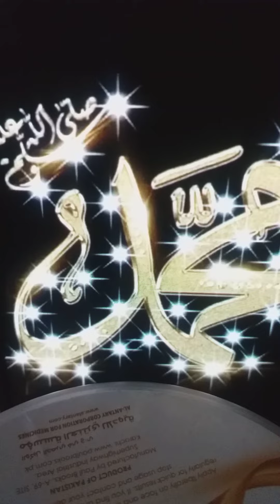mola ya sallye wassalm.S.A.W